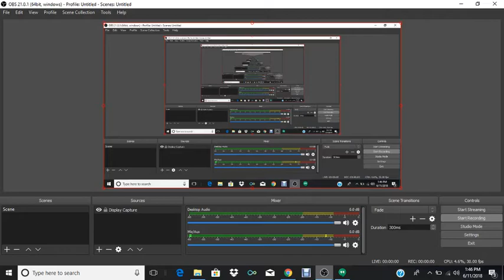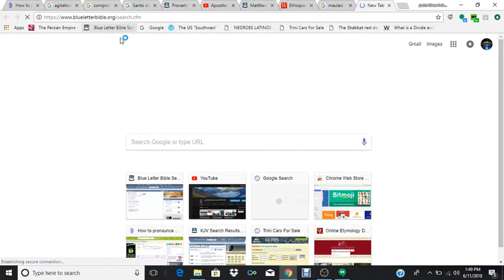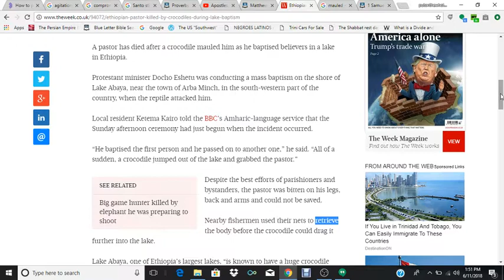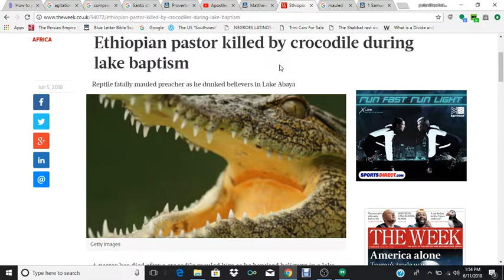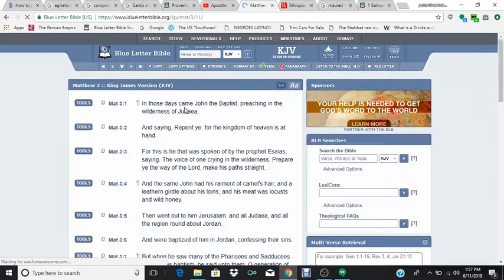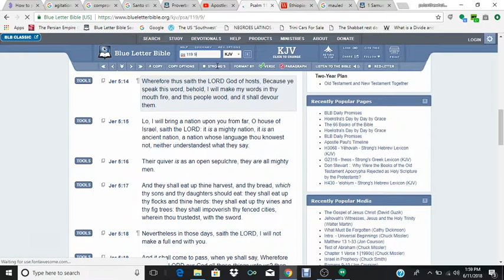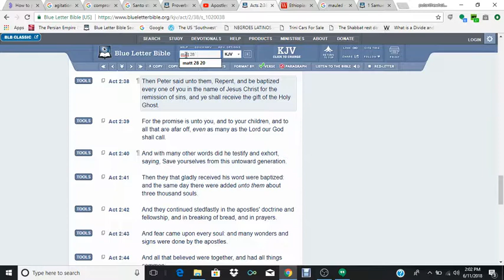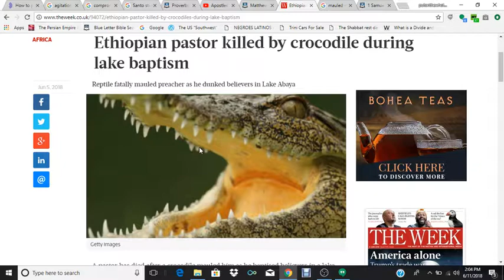RE: Ethiopian pastor killed by crocodile during lake baptism